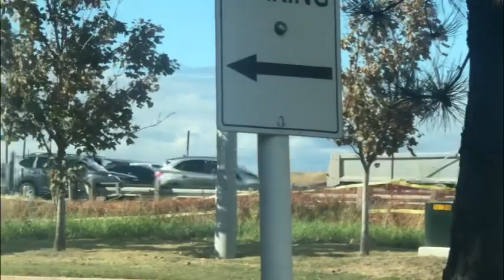401 Trucks 10/11/23